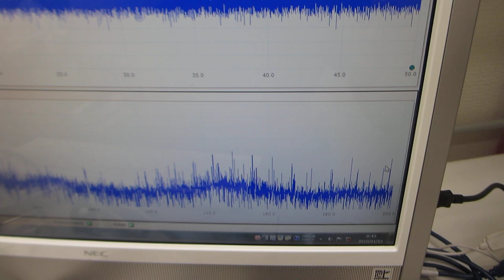超音波素子表面の表面弾性波利用技術－－－超音波プローブの伝搬特性を測定・解析・評価する技術の応用ーーー（超音波システム研究所）